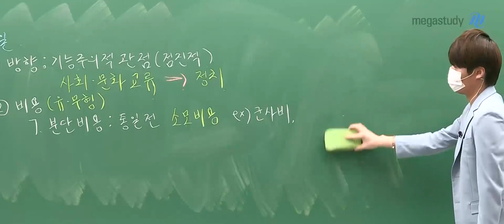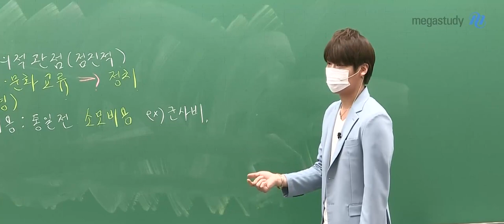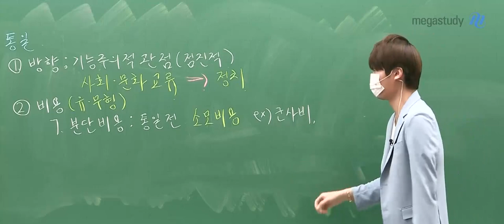[메가쌤 짤 - 생활과 윤리 김종익T] 마성의 남자 종익쌤의 몇 안 되는 흑역사